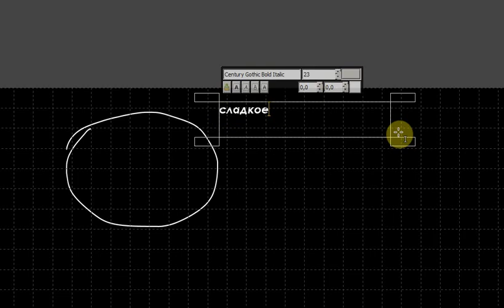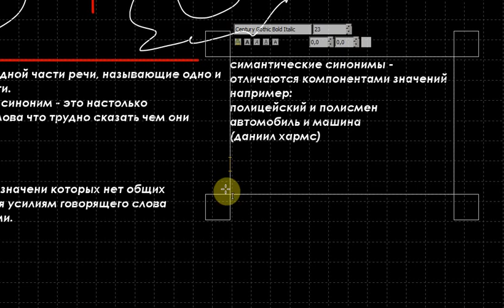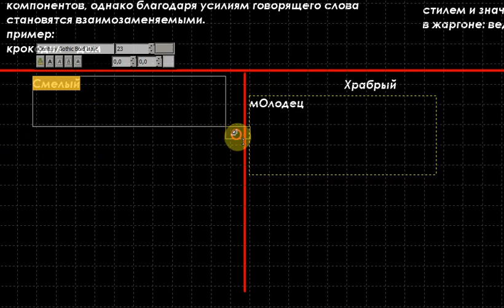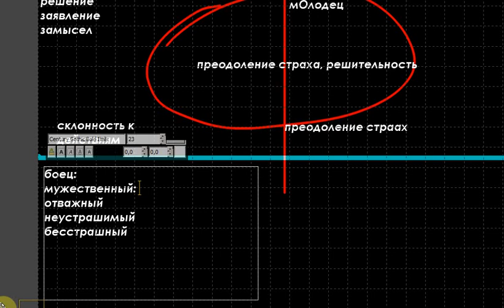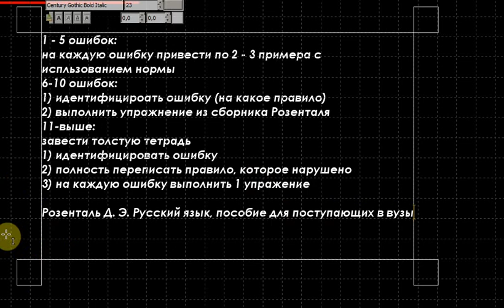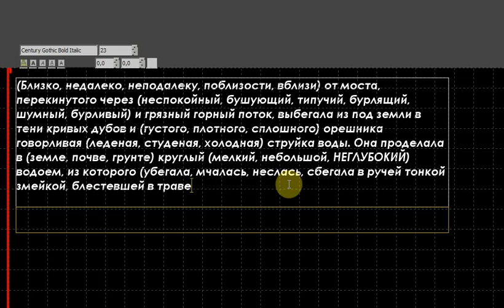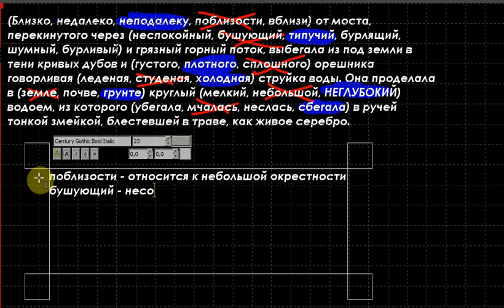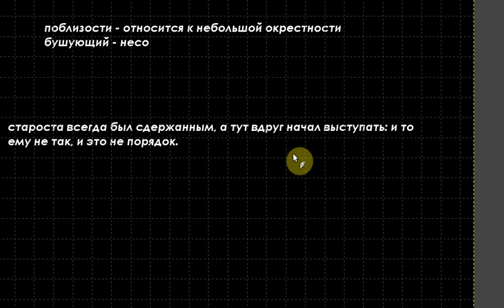Русский язык. Практика 4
Данилов Сергей